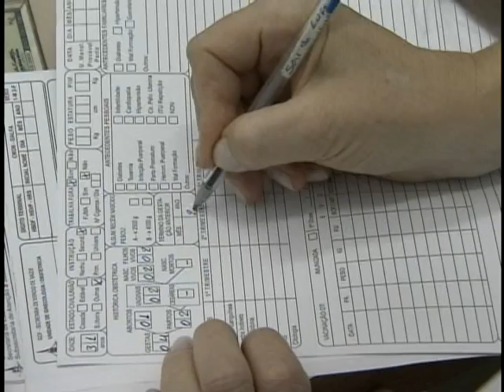Rede Cegonha garante acompanhamento médico de qualidade a mulheres de todo o Brasil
NBR NOTÍCIAS - 11.05.12: A importância da assistência médica a gestantes desde o primeiro pré-natal até depois do nascimento da criança é foco do Rede Cegonha. O programa garante acompanhamento médico humanizado e de qualidade a mulheres de todo o Brasil.